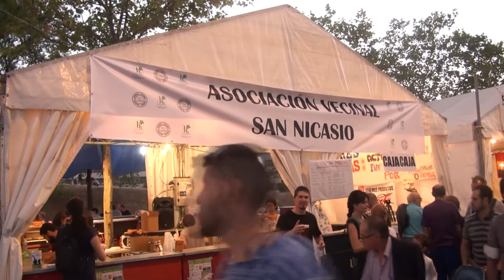Comienzan las fiestas de San Nicasio 2016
Con el pregón de Ana Toledano celebrado el sábado 8 de octubre, comienzan de manera oficial unas fiestas de San Nicasio 2016 en las que ya se venían celebrando un gran número de actividades desde el anterior día 1.

Ana Toledano ha sido la pregonera escogida para dar el pistoletazo de salida a las fiestas patronales de San Nicasio 2016. Esta conocida leganense ostenta la medalla de oro al mérito deportivo de la Federación Española de Balonmano. Fue subcampeona de Europa y seis veces campeona de España. Referente también en el ámbito internacional, fue convocada en 40 ocasiones por la Selección Española de balonmano. En el año 2001 fue una de las fundadoras en Leganés de la Asociación de Esclerosis Múltiple, la enfermedad que empezó a padecer y que la obligó a abandonar el balonmano y su carrera deportiva.

Los festejos de San Nicasio estan caracterizadas por su marcado acento vecinal y participativo. La mayor parte de las actividades del programa de las fiestas se lleva a cabo por parte de las entidades del barrio.